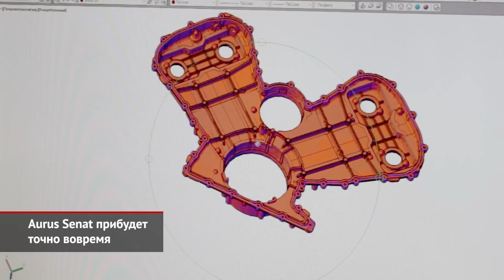Кемпер УАЗ Байкал, калужские дизели 1.6 HDi, почти серийный Aurus Senat | Новости с колёс №1519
Уж сколько говорилось, что уазовской «буханке» пора на покой. Однако древняя конструкция и убогая эргономика, помноженные на низкое качество сборки, совершенно не пугают покупателей. Более того, ветеран внедорожного движения обрастает новыми версиям. В данном случае — весьма экзотическими. Ну, кто ожидал, что УАЗ наладит мелкосерийный выпуск кемпера? Правда, не своими силами, а на мощностях компании «Автодом». В машине, названной Байкалом, есть диван-трансформер, который позволяет оперативно оборудовать полноценное спальное место. Но это всё платные опции, а базовый комплект доработок, по данным телеканала «Авто Плюс», тянет минимум на 600 000 ₽. Всем Байкалам полагается пневматическая подвеска, лифт кузова, внедорожные шины и шноркель.

На калужском заводе ПСМА Рус стартовал выпуск дизельных моторов объёмом 1,6 литра. Таким образом, группа Stellantis выполнила одно из важнейших условий, оговоренных Специальным инвестиционным контрактом. Этими двигателями мощностью 90 л. с., главным образом, оснащаются фургоны и минивэны Peugeot Partner, а также их близнецы под марками Citroën и Opel. Любопытно, что российский конвейер будет работать не только для внутреннего рынка: в планах Стеллантиса отправлять движки отечественной сборки за рубеж.

Первенца марки Aurus — седан Senat — публике презентовали ещё три года назад. А вот его серийный выпуск стартует только сейчас, 31 мая. Местом сборки Аурусов стала особая экономическая зона «Алабуга», что расположена неподалёку от Набережных Челнов. Предзаказ на автомобили открыт уже как несколько месяцев. Клиентам предлагают отдать 22 миллиона рублей. Для сравнения: Rolls-Royce Ghost нынче предлагается за 250 000 £ — это плюс-минус 26 млн ₽ по текущему курсу. Как только приветственная партия будет распродана, в продаже появятся седаны «всего» по 18 млн ₽ за штуку. От первенцев более доступная версия будет отличаться менее пафосной отделкой интерьера.